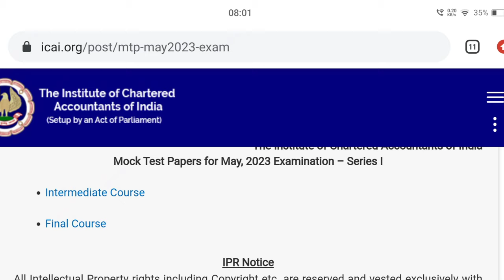icai important announcement for all ca inter and final students regarding may 2023 exam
icai correction window for may 23 exam ] icai exam correction window ] icai may 23 correction window